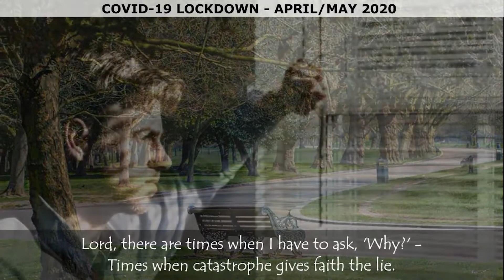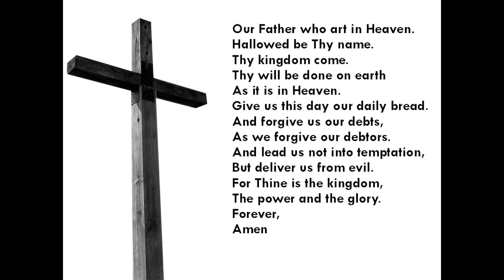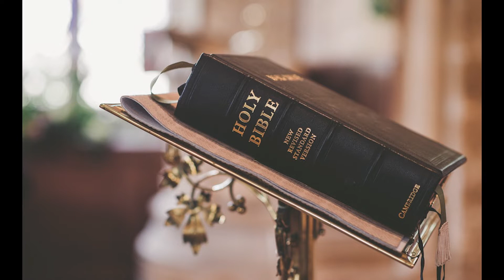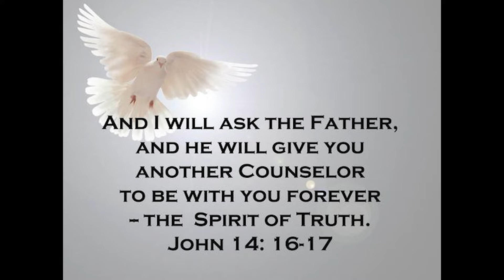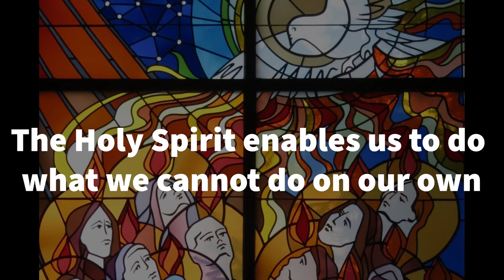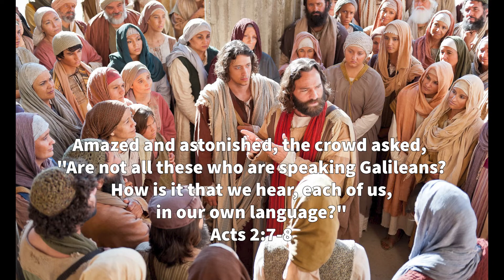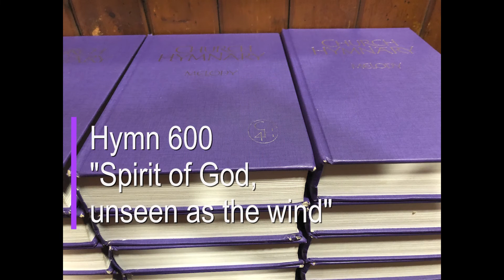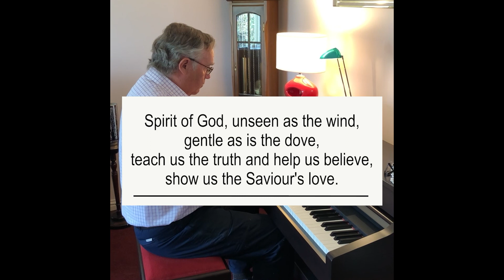31stMay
Worship from South Holburn Church
Sunday, 31st May 2020 - Pentecost Sunday
Acts 2:1-21
"The Gift of the Holy Spirit"